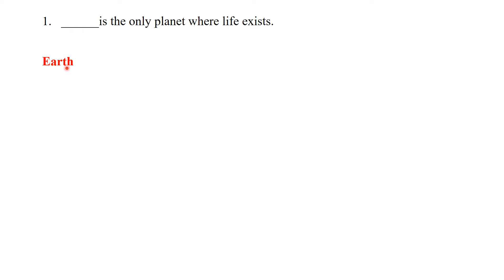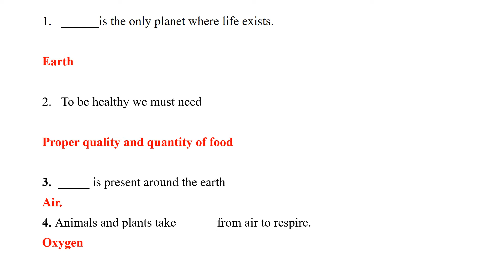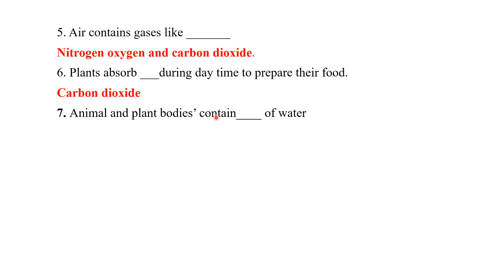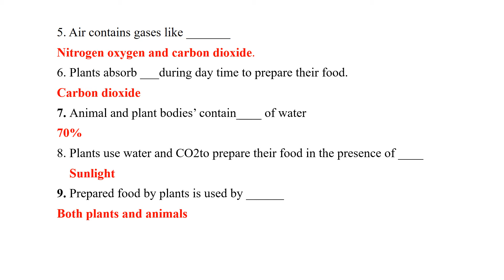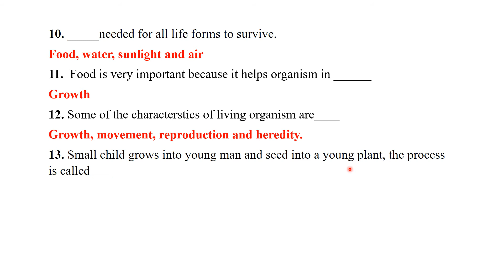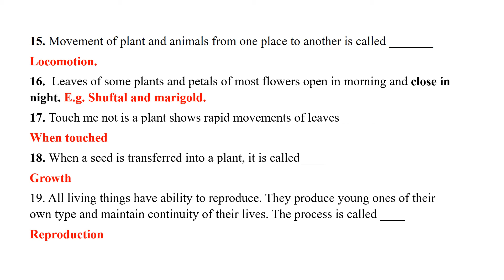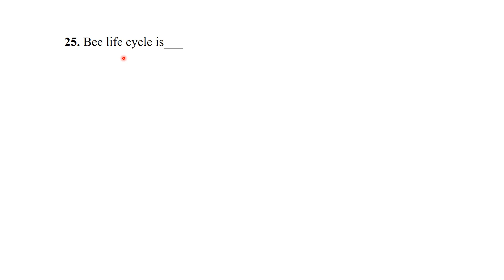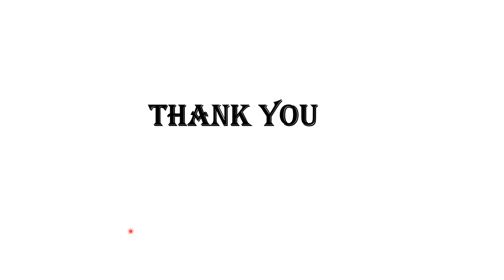GENERAL SCIENCE MCQS | GRADE 4TH | CHAPTER 2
GENERAL SCIENCE ,4TH CHAPTER 2
CONCEPT ARE DISCUSSED.
BIOLOGY LEARNING ZONE
GENERAL SCIENCE